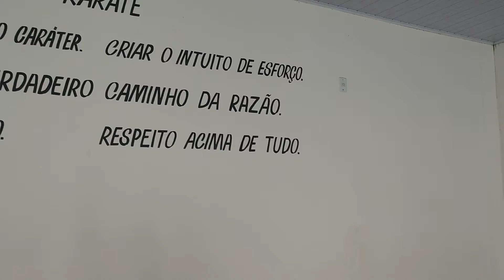"Kata heian shodan" é a experiência Em São Gonçalo Bahia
Sgt Jubiraci Silva